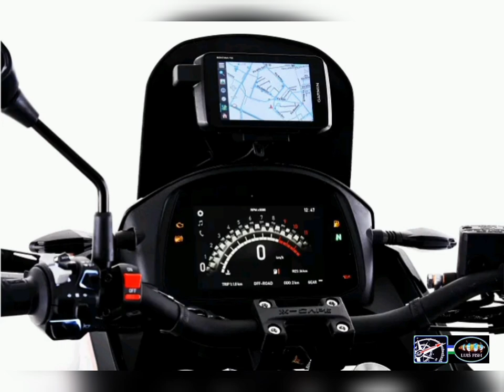Moto Morini X - Cape Adv - R 650